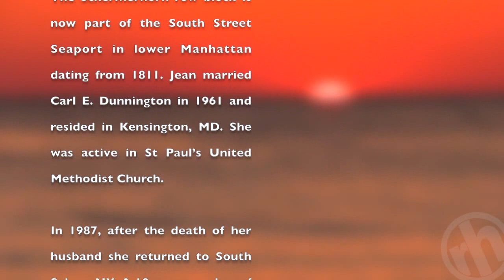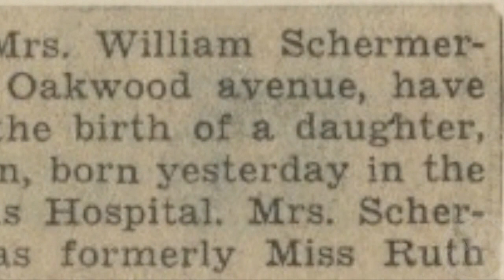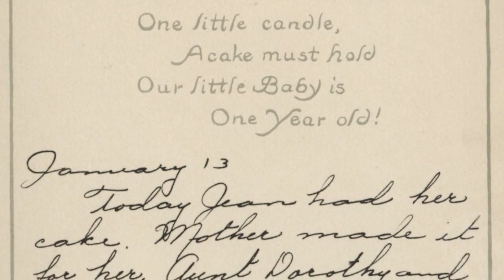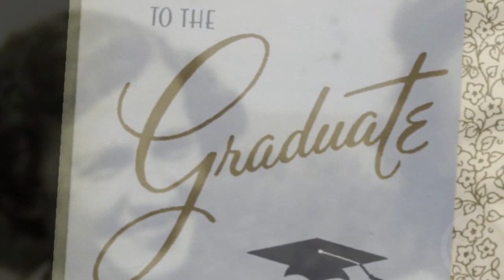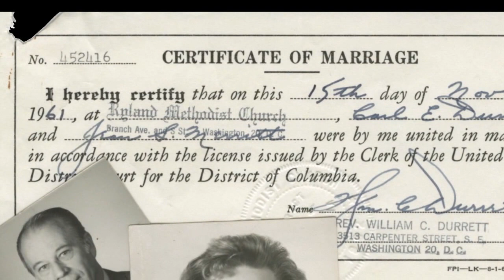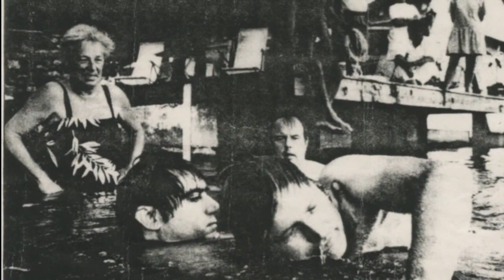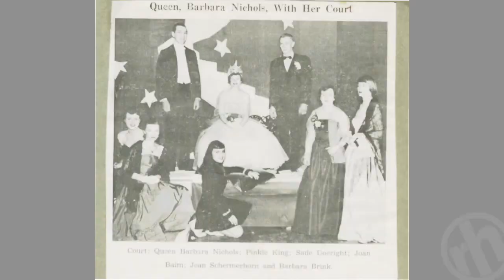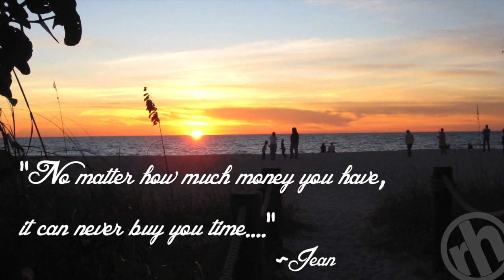PITTER'S "G": AMAZING Memorial Video: Jean Dunnington (Hero)